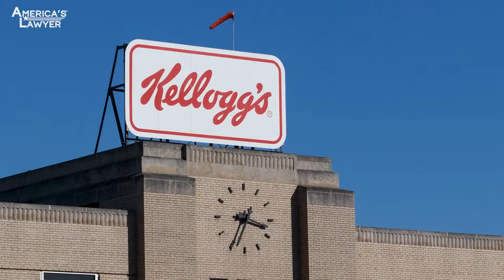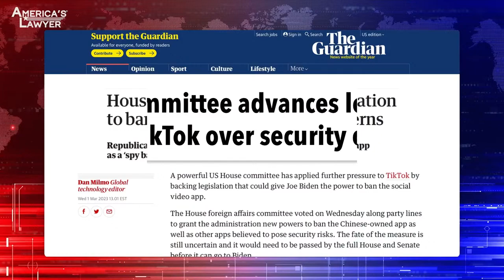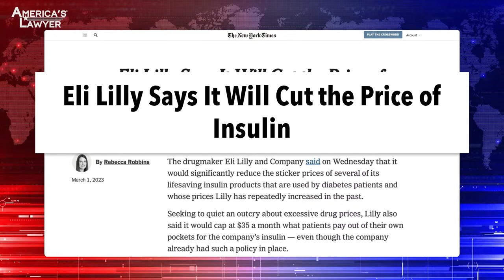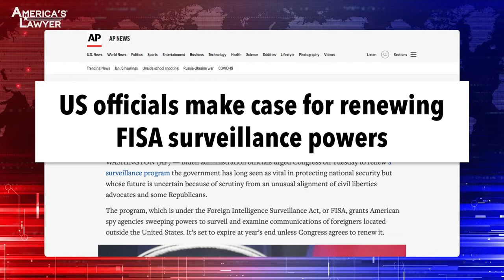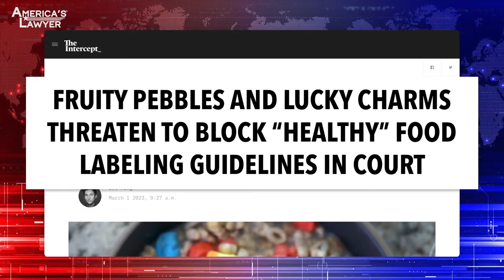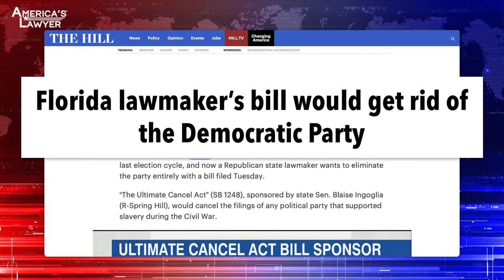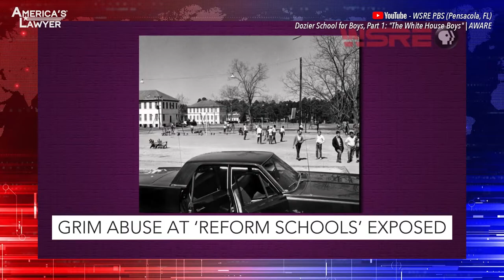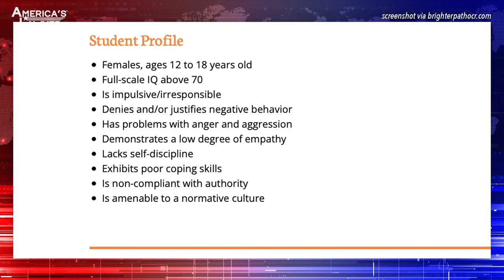Florida Legislature Is Certifiably Insane!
America’s Lawyer E43: Republicans in Florida are trying to out-crazy one another with their legislative proposals, and we’ll tell you about two pieces of legislation that will send shivers down your spine. The government is getting closer to banning popular social media app Tik Tok over concerns that China could be using it to spy on Americans. And cereal companies have unleashed an army of lobbyists to Washington DC to convince the FDA that they should be able to LIE to consumers. All that, and more is coming up, so don’t go anywhere – America’s Lawyer starts right now.